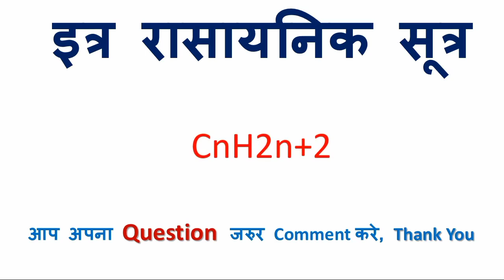जिप्सम का रासायनिक सूत्र क्या है